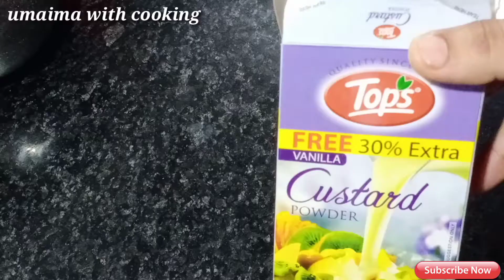Mango custard recipe/टेस्टी हैल्थी लाजवाब मैंगो कस्टर्ड रेसिपी